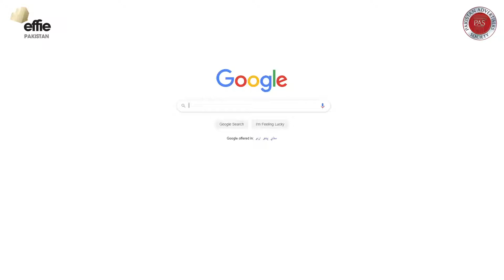The A to Z on how to win The Effies - EP 7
Get to know the A to Z of how to win an Effie - presenting the seventh episode of the series featuring Mr. Aly Mustansir.